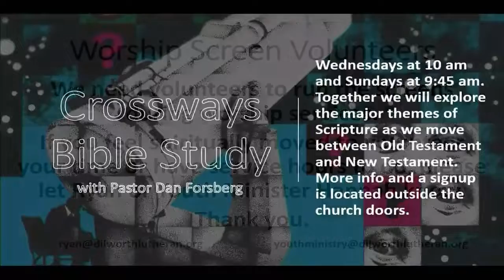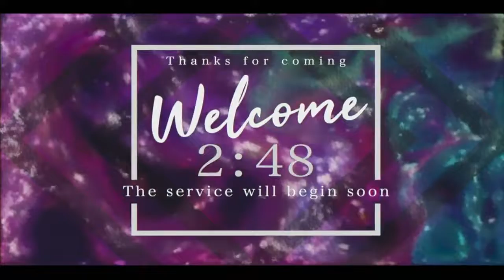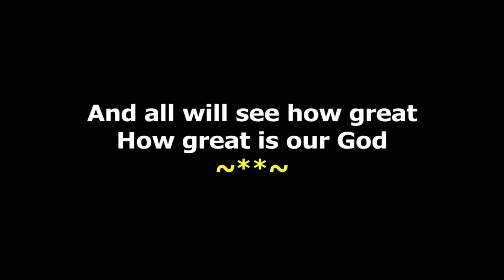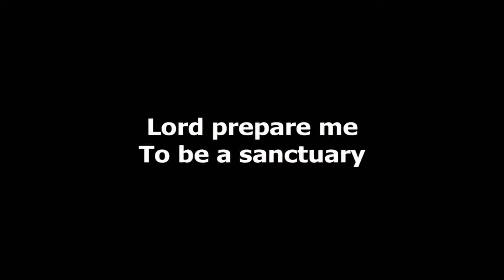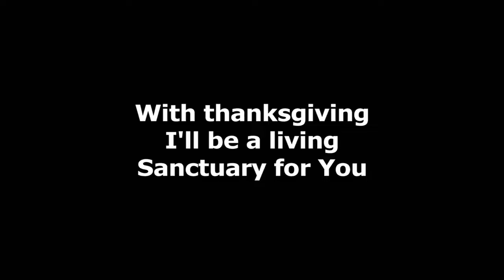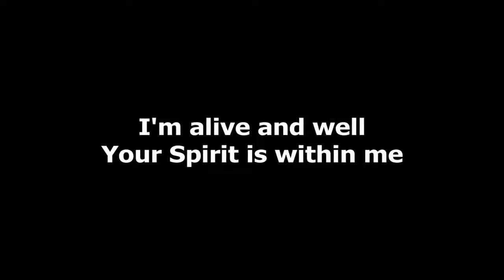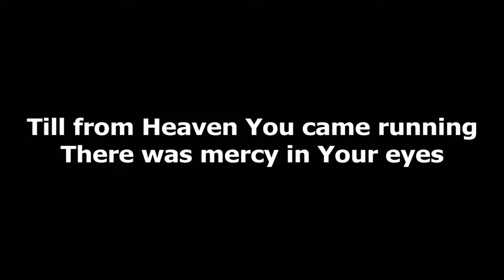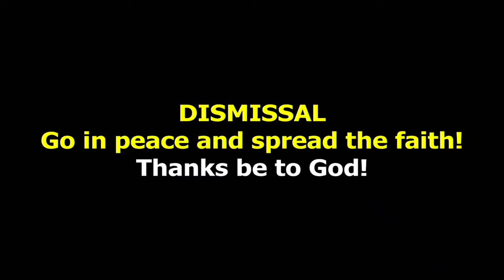Sunday Worship, 11/20/2022 sermon on "Isaiah 36, Swords into Ploughshares"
Join us for worship this weekend and hear Pastor Elizabeth's sermon on Isaiah 36

Scripture: Isaiah 36:1-3, 13-20; 37:1-7; 2:1-4
and Matthew 5:14

The worship live stream begins at 10:30am CT weekly.

Join us every week for Wednesday Worship in the sanctuary starting at 6:45pm and Sunday Mornings at 8:30am and 10:30am!

Copyright usage/ Streaming licenses:
* One License/Podcast Cat. D - A-723981
* Augsburg Fortress Hymns - SAS103623